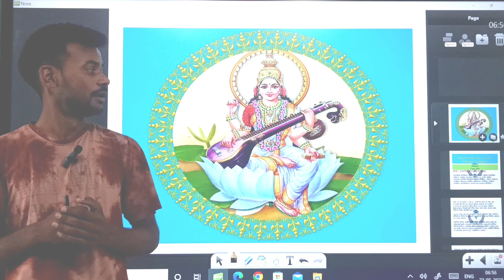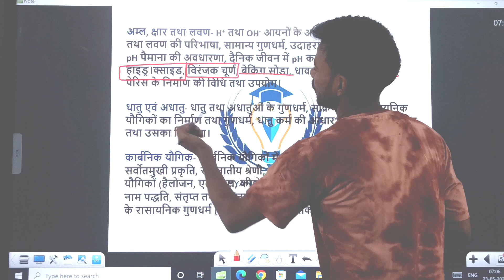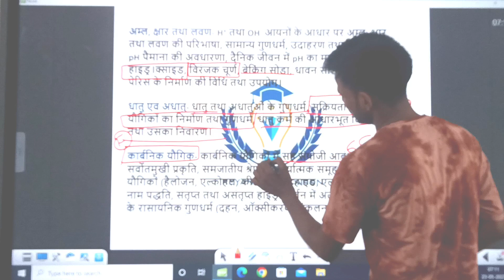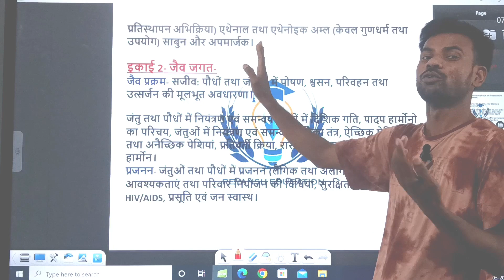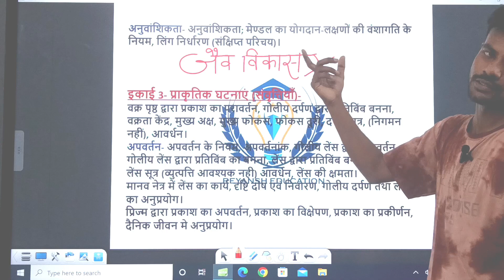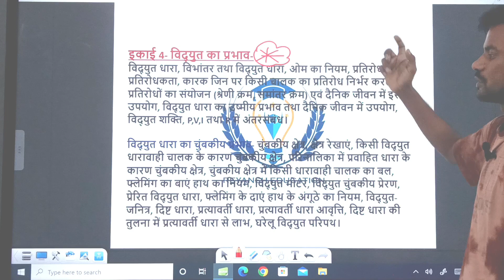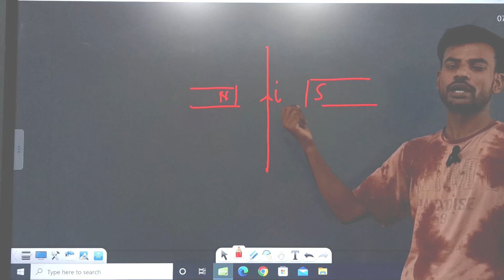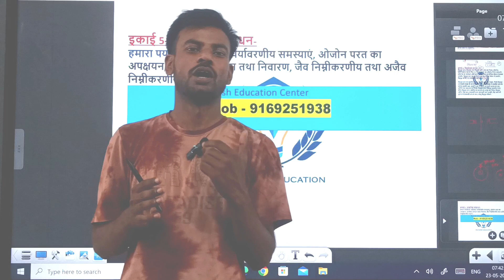UP Board Class 10th Science Syllabus by Lalman Sir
समस्त आफलाइन क्लास हमारे कोचिंग रेयांश एजुकेशन सेंटर- हाफिजपुर - आजमगढ़ में संचालित की जा रही है। मो.न.- 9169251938(Whatsapp), 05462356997